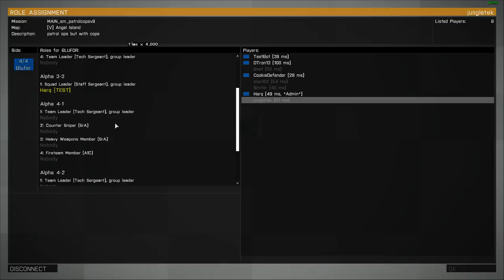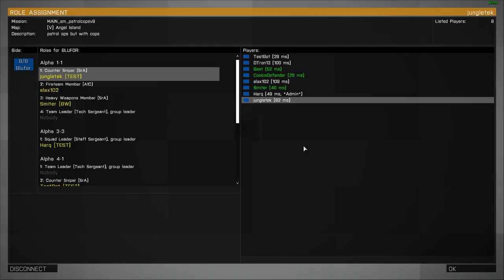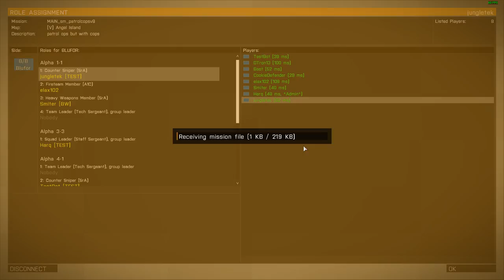TEST Outfit - Arma 3 - Patrol Cops! (Main Repo) 2015-09-05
Patrol Cops is filmed live, on location before a paid studio audience, with the men and women of TEST-enforcement. All suspects are presumed dead until proven guilty, in a curb-side summary execution.